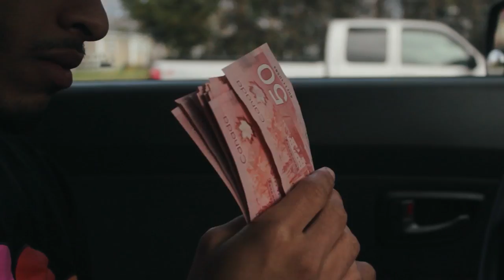Ak Debris - Flashbacks M/V  Prod Undefined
AK Debris - Flashbacks
Produced Undefined
Shot by Syah The God / NL HipHop